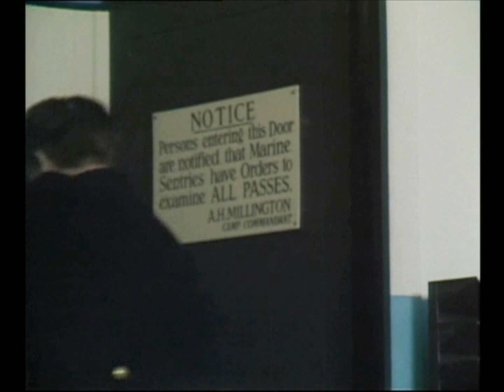Doctor Who - Season 26 trailer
the isolating is not great but this is my tribute trailer for the very last season of classic doctor who in 1989